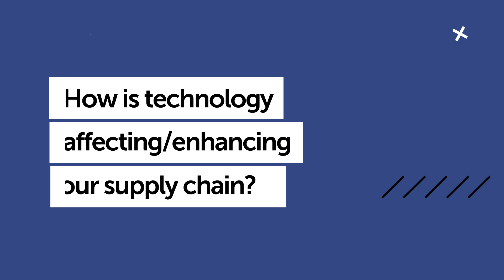Gulfood Bites: Tech in SIG’s Manufacturing Solutions - Abdelghany ElAdib, SIG Middle East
WeAsked Abdelghany Eladib, President and General Manager, SIG Middle East ‘How is technology affecting/enhancing your manufacturing solutions?’ Find out his thoughts in less than 60 seconds.

Now gearing up for the year’s most influential event for global F&B manufacturing, Gulfood Manufacturing. 7-9 November 2021 at Dubai World Trade Centre. Don’t miss the chance to first-hand experience all the mega-trends and innovations redefining the food sector.